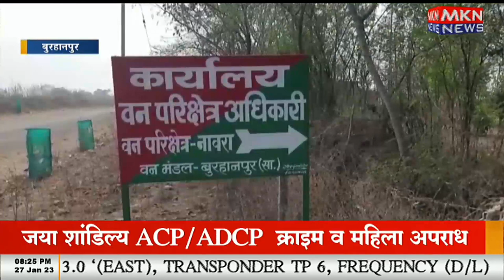घायल महिला का अचानक बिगड़ा स्वास्थ्य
this woman rushed to the hospital to visit her injured boyfriend,traumatic brain injury,woman faking a spinal injury,sports injury,injury,woman fakes injury,brain injury from loss of oxygen,acl injury in womens sports,women acl injury,brain injury attorney,tlc uk untold stories of the er,acl injury in womens afl,training injury,her injured,brain injury symptoms,brain injury,head injury information,jaiden animation injuries,jaidenanimation injuries